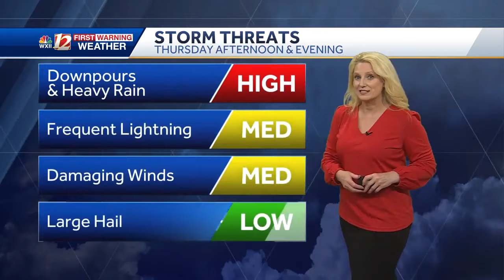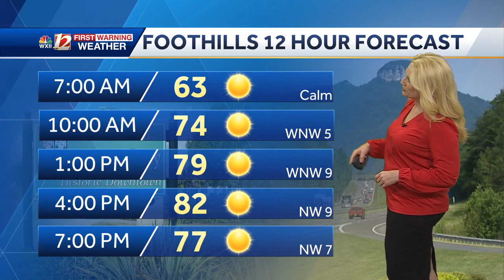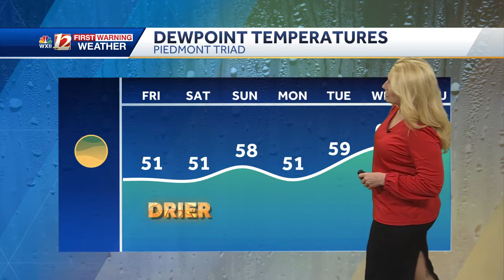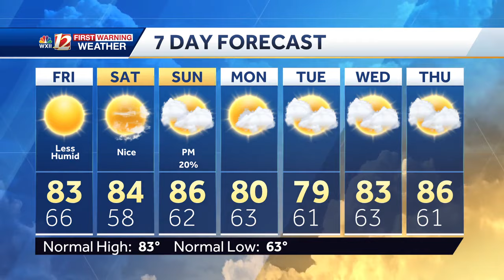WATCH: Strong to Severe Storm Threat This Evening, Lower Humidity for the Weekend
Isolated severe thunderstorms are possible in the southern Piedmont Triad this evening. Clearing and mild lows develop by Friday morning. Less humid air moves into the Piedmont Triad through Friday afternoon and remains with us through Sunday. Late Sunday, isolated thunderstorms and a few showers may form. High temperatures are forecast to remain near normal through early next week.